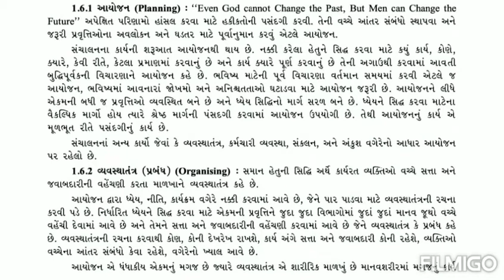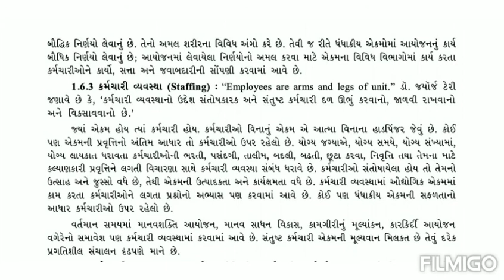12th B.A Unit - 1 Lec - 9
Sanchalan na karyo